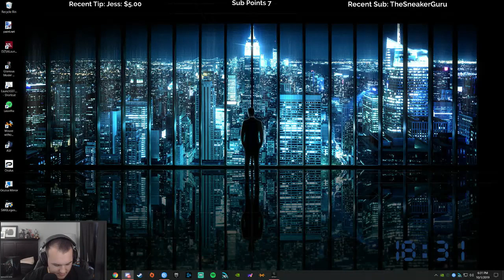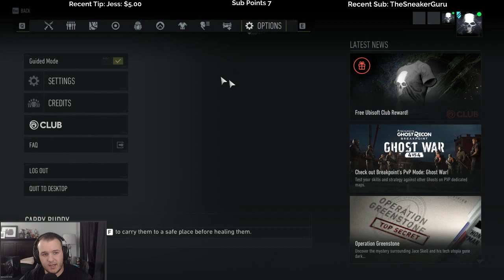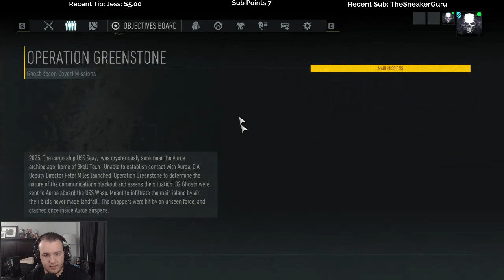Let's Play Tom Clancy's Ghost Recon Breakpoint with Cattsass - Episode 2